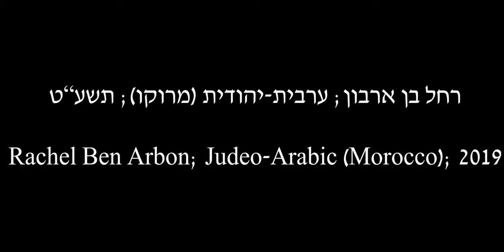לשון הבית: רחל בן ארבון; ערבית-יהודית (מרוקו); תשע"ט/2019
נושא השיחה: נישואים של קרובי משפחה